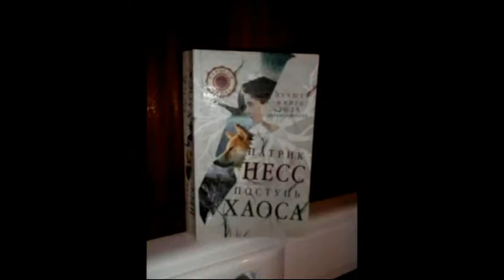Книжная новинка - Патрик Несс "Поступь хаоса"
Это лучшая книга 2011 года в Великобритании. "Поступь хаоса" стала лауреатом самой престижной премии этой страны "Carnegie Medal 2011". Книга написана в жанре "антиутопия". События происходят с 14-летним мальчиком в 2020 году. Книга необычная, динамичная, она захватывает и заставляет сопереживать. Заходите на мой сайт "Студия Ирины Севрюгиной" Он создан в поддержку начинающим блогерам.